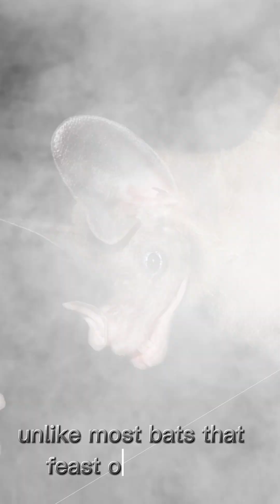"Not a Vampire, But a Hunter: The Truth About the Spectral Bat!"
In the deep rainforests of Central and South America, one bat rules the night — the Spectral Bat (Vampyrum spectrum). With a wingspan of nearly one meter, it’s the largest bat in the Americas and one of nature’s most skilled predators.

Unlike fruit bats or insect eaters, the Spectral Bat is a true carnivore, hunting birds, rodents, and even smaller bats with razor-sharp precision. Its keen night vision, massive ears, and powerful jaws make it a silent killer of the jungle. But despite its fearsome look, this incredible creature plays a vital role in keeping nature’s balance.

🌙 Discover why scientists call it a masterpiece of evolution — not a vampire, but a hunter built for the night.